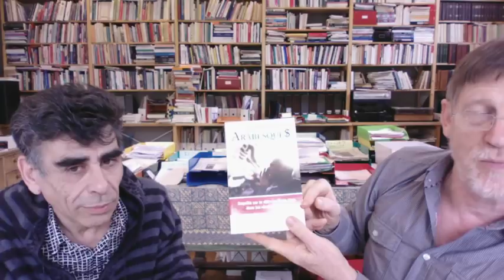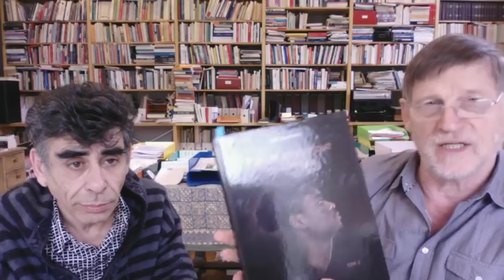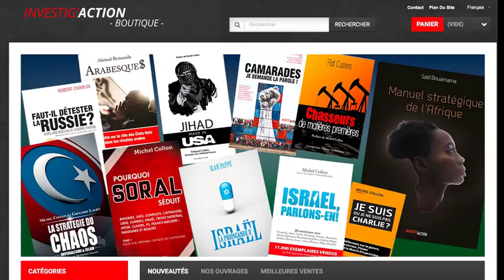Michel Midi avec Saïd Bouamama: Où va l'Algérie?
En compagnie de Saïd Bouamama, auteur du Manuel stratégique de l'Afrique, Michel Collon explore les enjeux de la révolte populaire en Algérie.